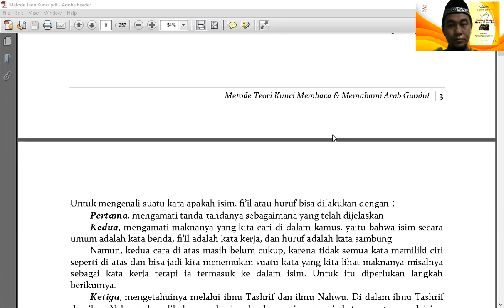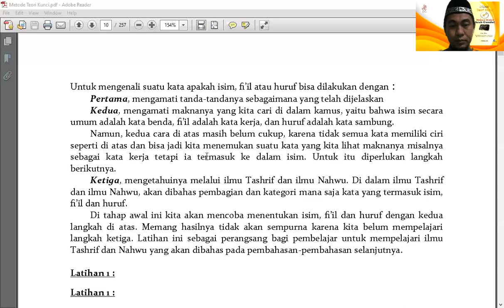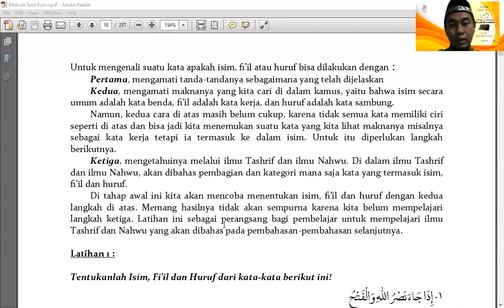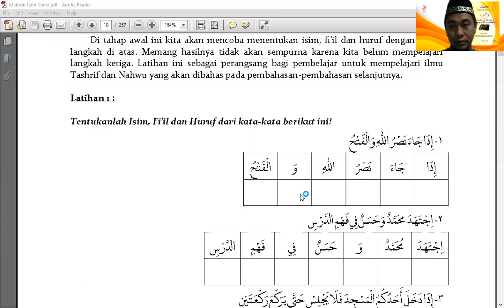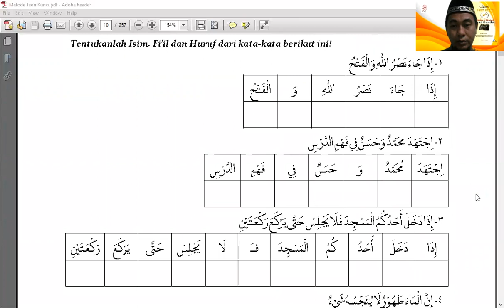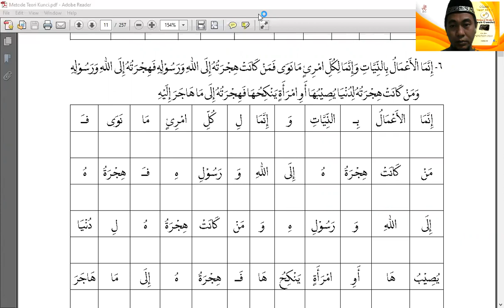06 Latihan Menentukan Isim, Fi'il & Huruf - (Metode Teori Kunci)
Eps 06  : Latihan Menentukan Isim, Fi'il & Huruf
Metode Teori Kunci Membaca & Memahami Arab Gundul (Kelas Santai)
Info bimbingan pembelajaran dan pembelian bukunya silahkan hubungi WA : 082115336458